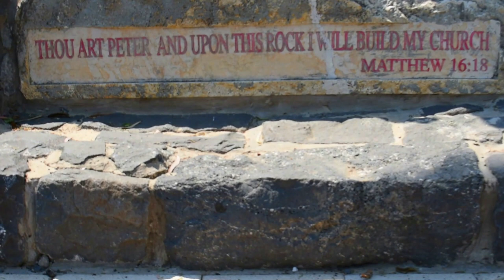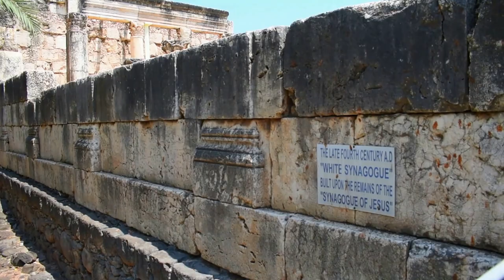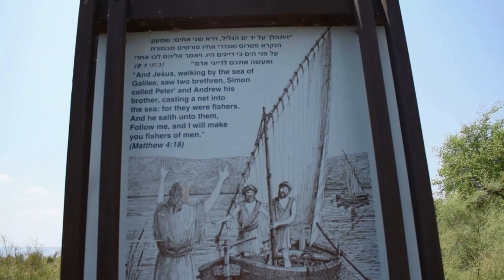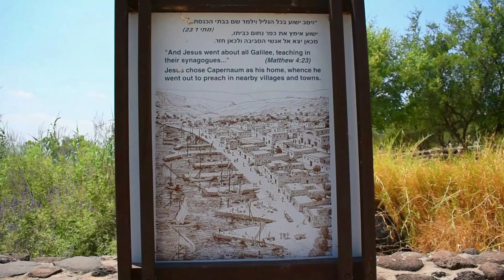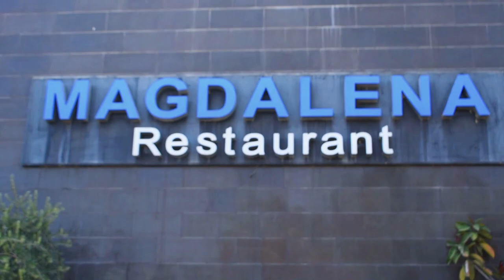My visit to Capernaum The Town of Jesus, Israel | VLOG during COVID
Visited Capernaum the town of Jesus Christ .
Capernaum is located on the northern shore of the Sea of Galilee.
Capernaum was Jesus’ second home. Jesus chose his disciples Peter, Andrew, and Matthew from Capernaum and performed many of his miracles there.
Today Capernaum is no longer  an inhabited town .  Currently it is an archaeological site.
There are many historical, significant christian sites around the sea of Galilee that attract many Christian pilgrims.
After an unforgettable trip we had lunch at the best restaurant in the Galilee region.
Magdalena restaurant. The restaurant's menu offers traditional Arabic cuisine.